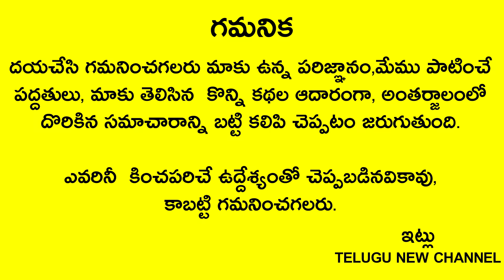సాక్షాత్తు శ్రీ రామచంద్రుని అనుగ్రహంతో ఈ రోజు నుండి ఈ3రాశుల వారికి అఖండ రాజయోగం